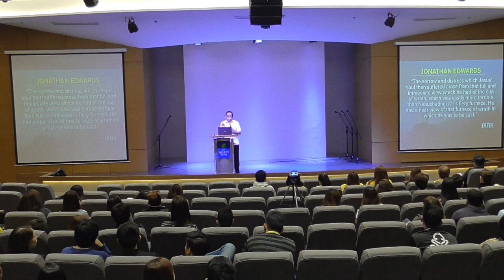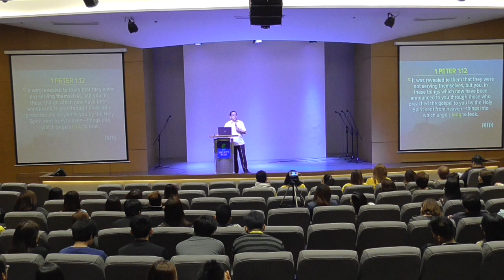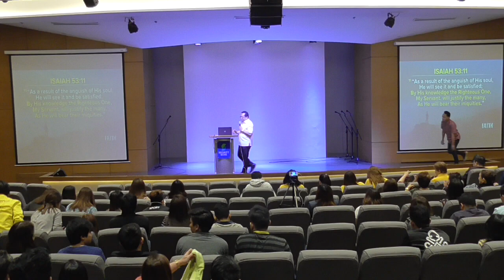March 7 Midweek Service Part 3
Security Bank Center, Ayala Avenue Makati City
Speaker: Pastor Bong Saquing